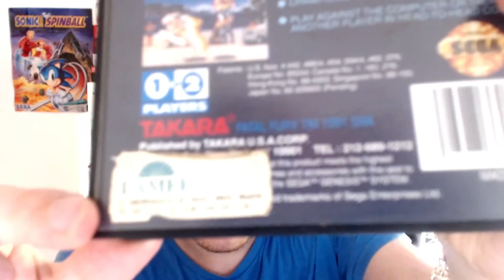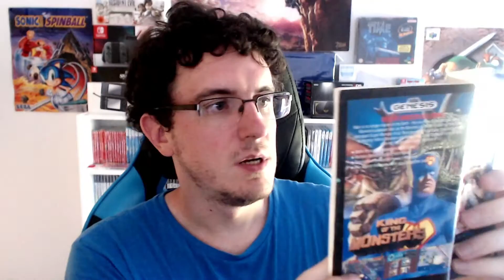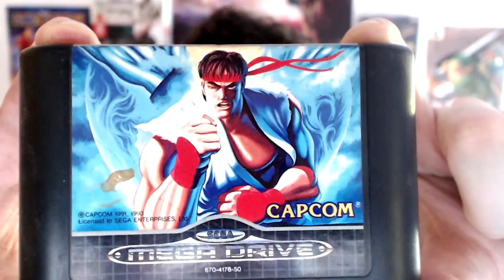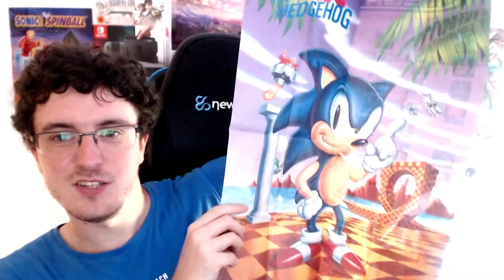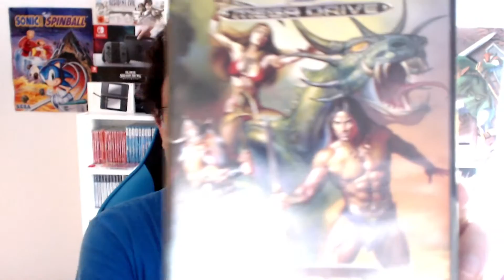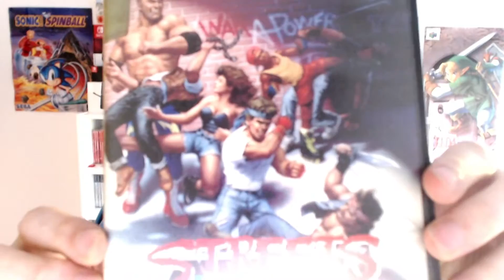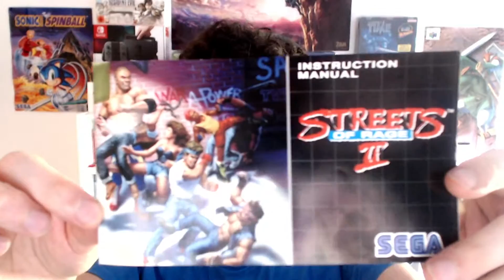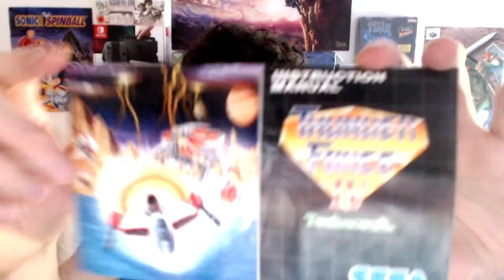¡UNBOXING RETRO! ¡6 VIDEOJUEGOS de SEGA MEGADRIVE!📦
Hola gente, hoy os traigo un nuevo vídeo de unboxing retro, en el cual os traigo 6 videojuegos de una única videoconsola, la mítica Sega Megadrive. Si sois amantes de este sistema de Sega de los 16 bits, no podéis perderos estos 6 juegazos de esta gran consola clásica. Hoy tenemos 6 videojuegos de Sega Megadrive de una calidad tremenda, posiblemente sean de los juegos mejor valorados del sistema y además son de géneros muy variados entre los cuales tenemos, juegos de lucha, juegos de acción, Beat'em ups y Shoot'em ups.

⏬Si aún no te has suscrito a mi canal y te ha gustado lo que has visto puedes hacerlo desde este enlace:⏬

CREDITS

End screen music:
Prize - 1st from Wave Race 64 N64

Slow Moon - Street of Rage 2  Megadrive
Sand Hell - Thunder Force IV  Megadrive
Metal Squad - Thunder Force IV  Megadrive

00:00 - 00:42 Introducción
00:43 - 01:55 Unboxing
01:56 - 07:05 1º Juego de Lucha
07:06 - 10:29 2º Juego de Lucha
10:30 - 15:18 3º Juego de Acción 2D
15:19 - 18:50 4º Juego Beat'em up
18:51 - 23:25 5º Juego Beat'em up
23:26 - 27:19 6º Juego Shoot'em up
27:20 - 28:48 Final